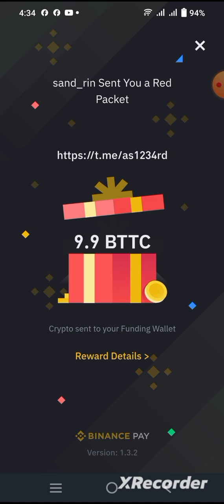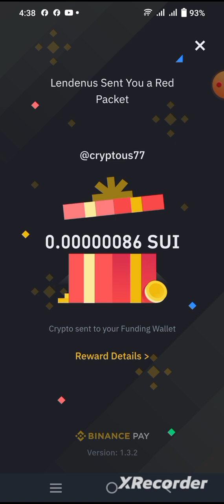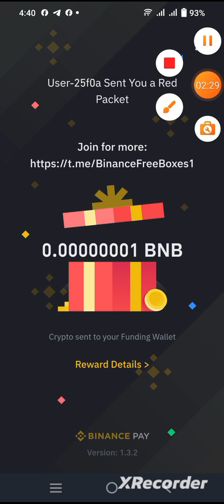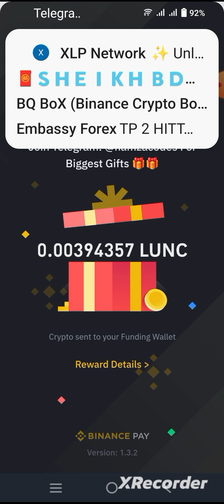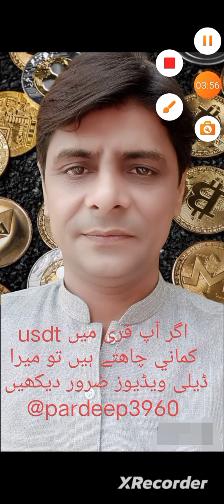Get FREE Unlimited tBTC from Bitcoin Testnet Faucet NOW!.100% free btc mining